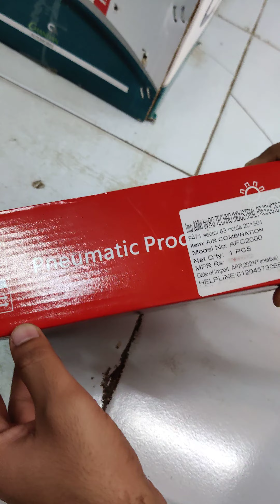techno Pnumatic frl👑Royal machinery👑ahmedabad👑 gujarat 👑380001💫💫💫contact number 💫💫💫 📞☎️9173703966📞☎️